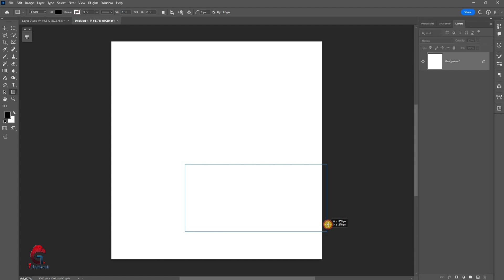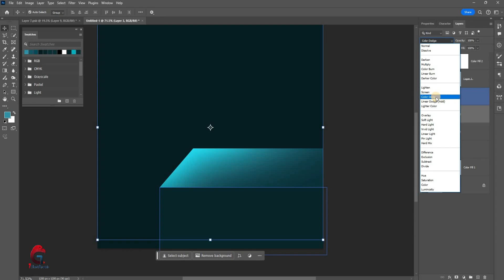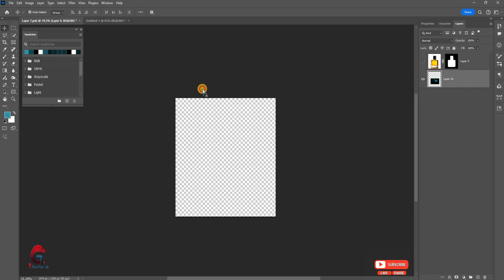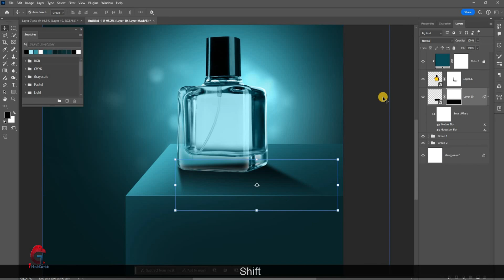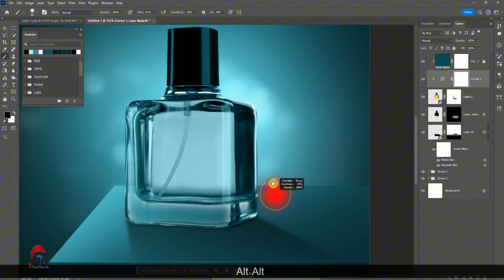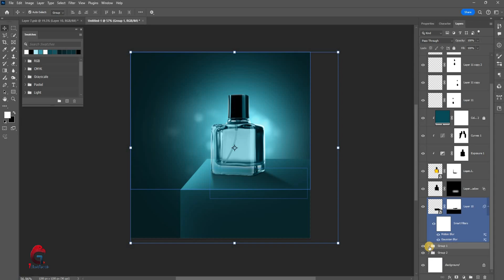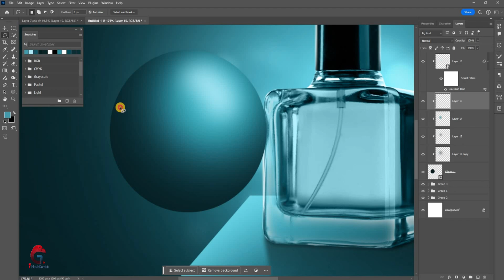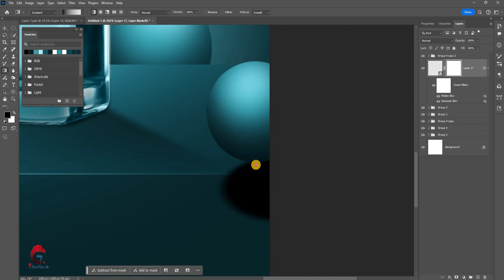Creative Product Design in Photoshop